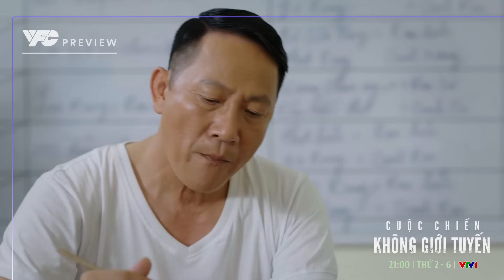Preview Cuộc chiến không giới tuyến Tập 5 | Cương 'cướp' Trà về làm vợ, Đoàn muốn 'bồi dưỡng' cho Sú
Lịch phát sóng:
Gia đình mình vui bất thình lình: 21h30 thứ 5,6 hằng tuần trên kênh VTV3